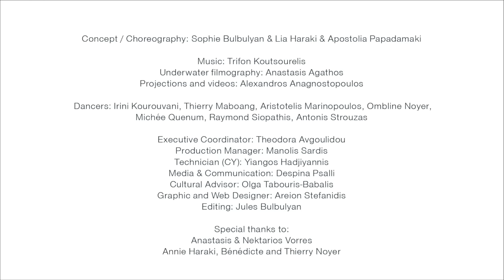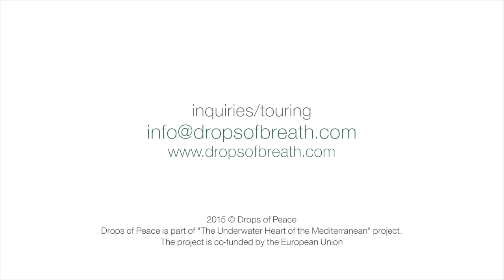Drops of PEACE Trailer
Site specific dance performance, echo on  land of the first underwater dance performance Drops of BREATH, created in Greece in Vorres Museum gardens  in October 2015. Choreographers: Sophie Bulbulyan, Lia Haraki and Apostolia Papadamaki. Music: Trifon Koutsourelis
Drops of PEACE is part of "The underwater heart of the Mediterranean" co-Funded by Creative Europe, Horizon 2020